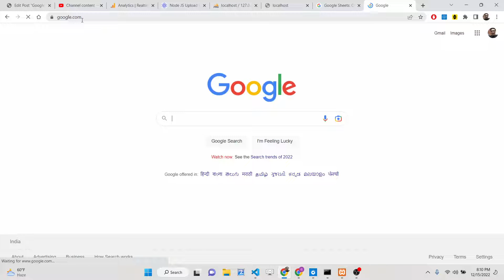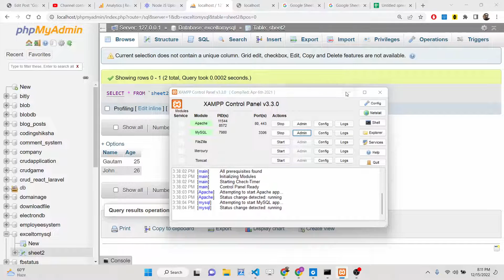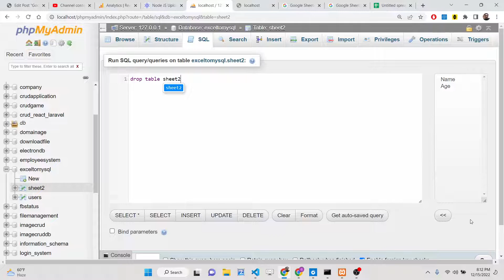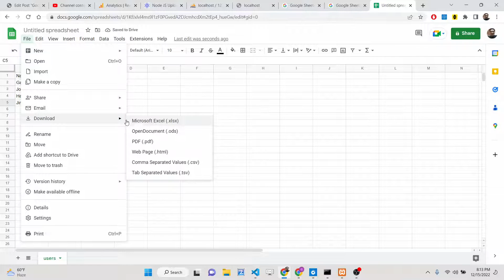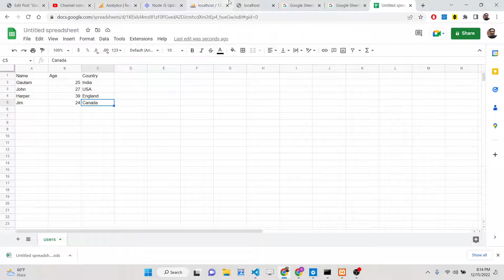How to Import Google Sheet Data in MySQL Table & Database